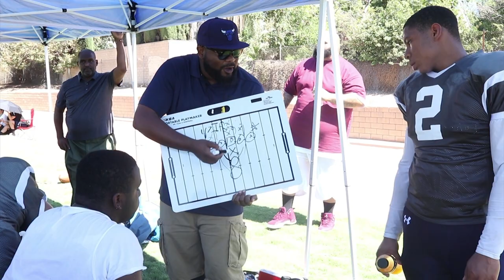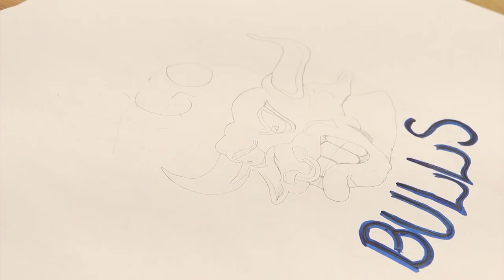PAL Graduation Video 2019 by Avila Production